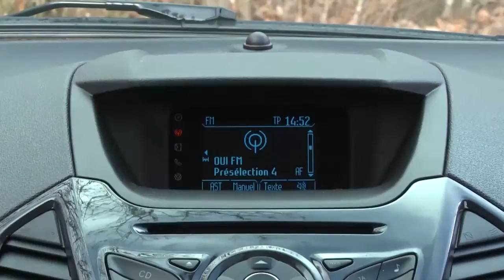Ford Ecosport 1 5 TDCi 90 Titanium 2015